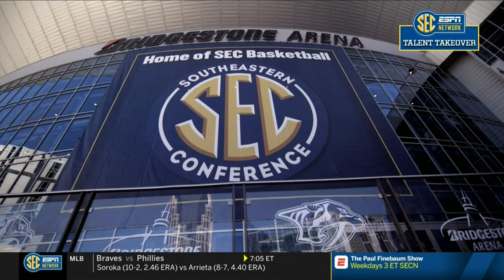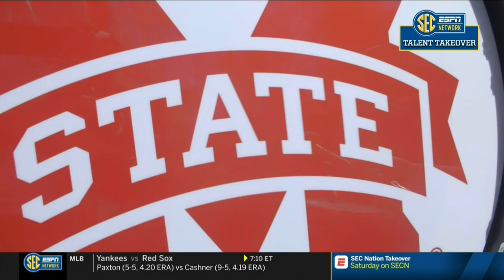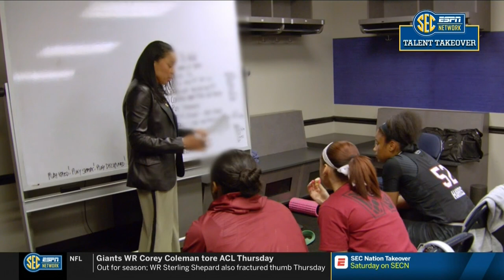2018 Highlights of Gamecock Women's Basketball in SEC Tournament. (HD)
2018 Highlights of Gamecock Women's Basketball in the SEC Tournament in Nashville, Tenn.  (High Definition)

This Gamecock Squad Won An Historic 4th Straight SEC Tournament Championship!
Never Been Done Before!